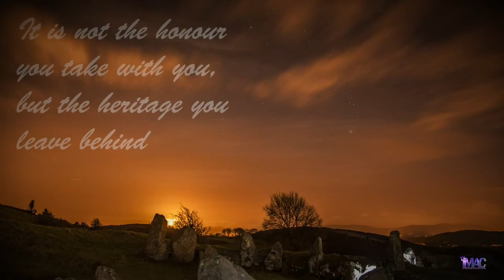Solstice sunset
Winter solstice sunset and ancient Irish lands.
Look into the light.
Song by Lisa Thiel - Yule- Winter solstice song